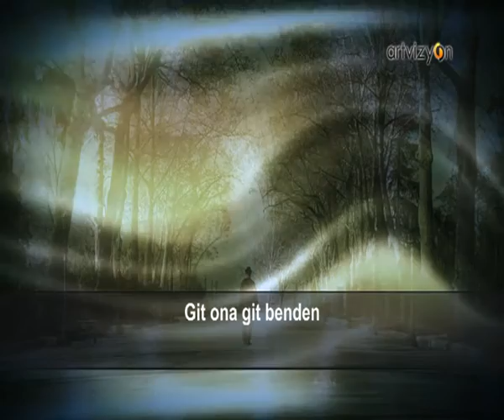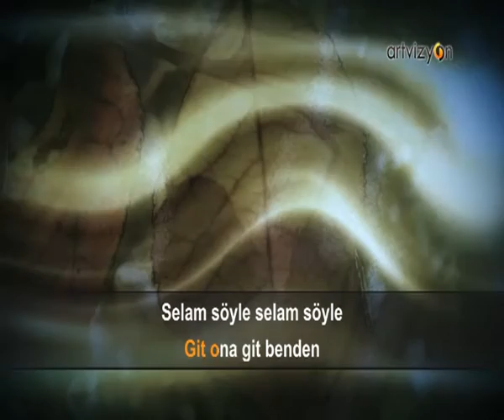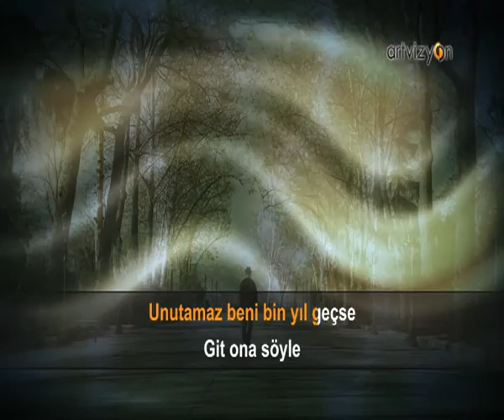Selam Söyle - Karaoke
Türkiye'nin Karaoke Kanalı - Artvizyon Media & Entertainment